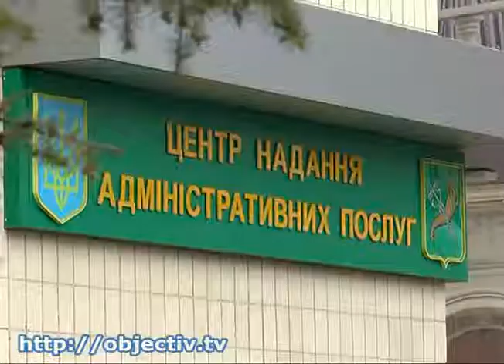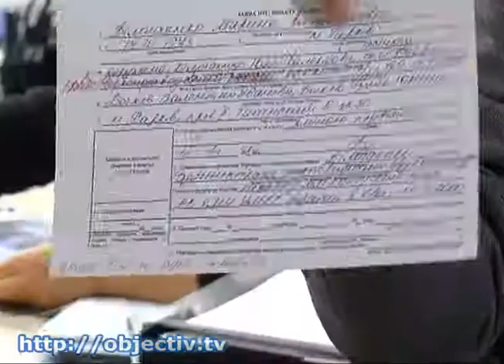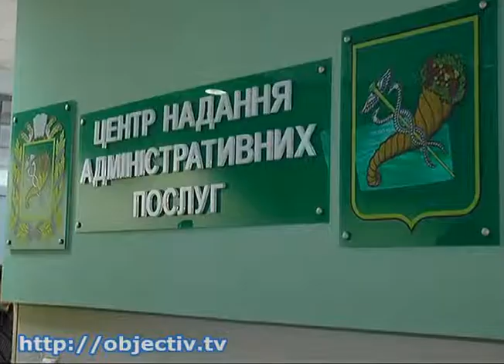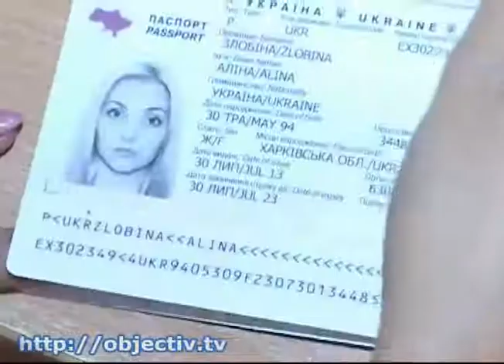В центре админуслуг прекратили оформлять паспорта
- Миграционная служба ушла из центра админуслуг. В территориальных отделениях прекратили оформлять загранпаспорта - Харьковский городской совет обвиняет представителей госструктуры в том, что они мешают полноценной работе центров по предоставлению админуслуг. С понедельника служба отказала городу в сотрудничестве по оформлению загранпаспортов